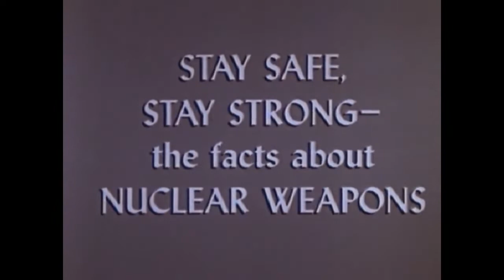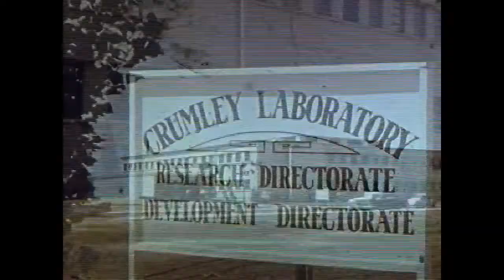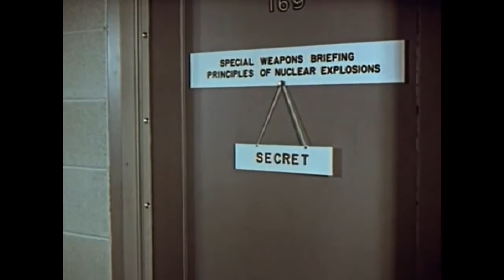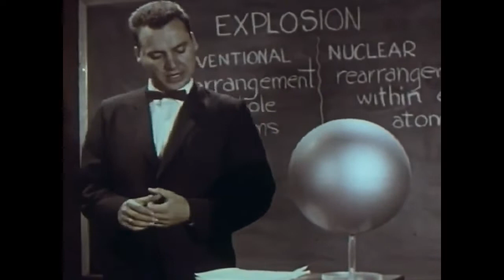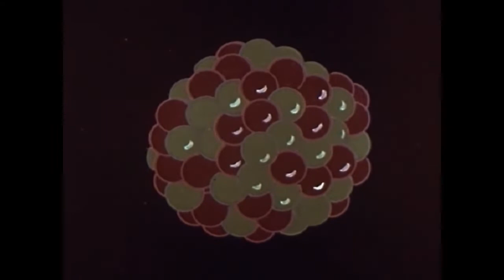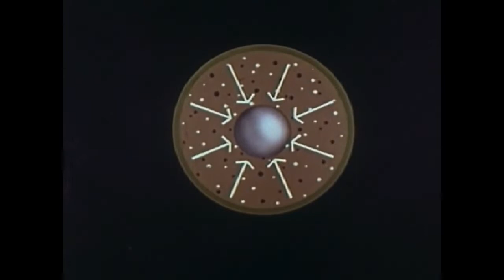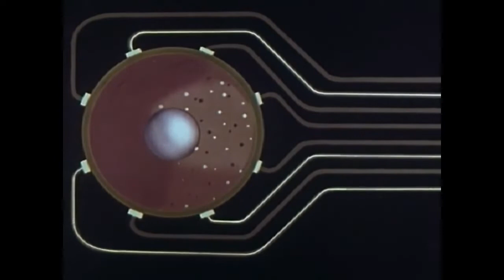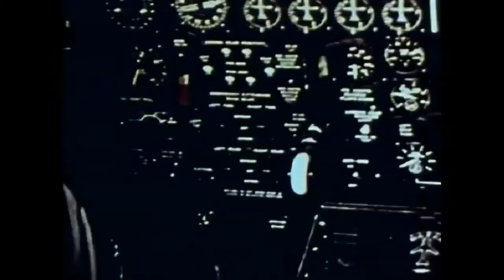Fique Seguro, Fique Firme: Fatos Sobre Armas Nucleares (1960)